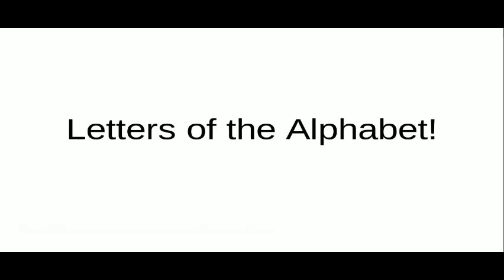Letter Naming | Mrs. Tebon, Brighton Elementary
The following video was created by the 2021 Westosha Central National Honor Society at the request of Mrs. Tebon of Brighton Elementary. If you are teacher with a video request, please submit video requests